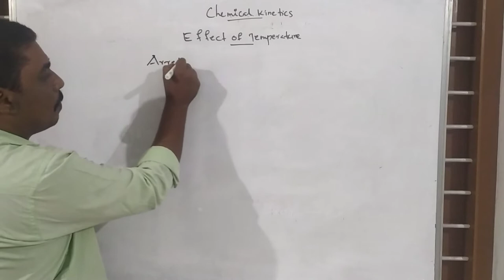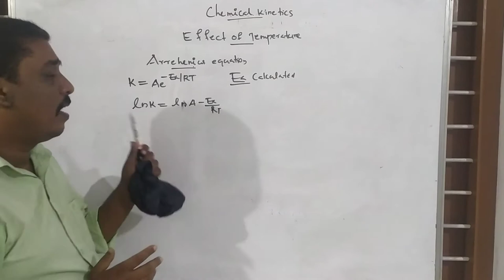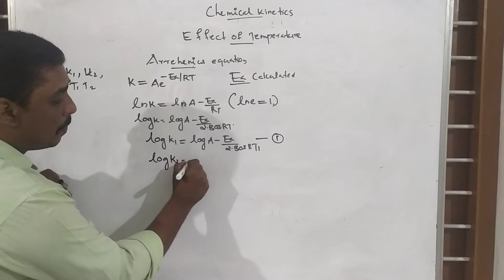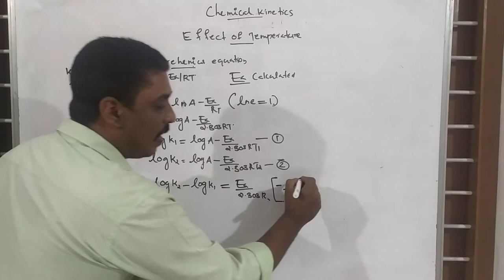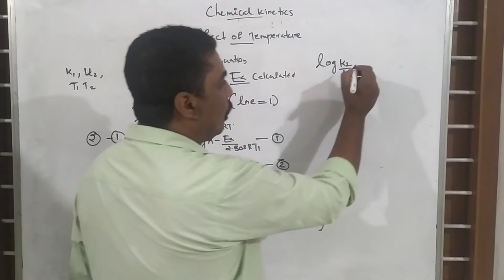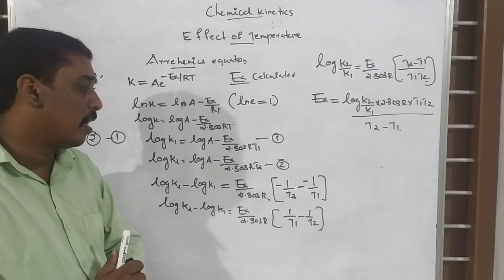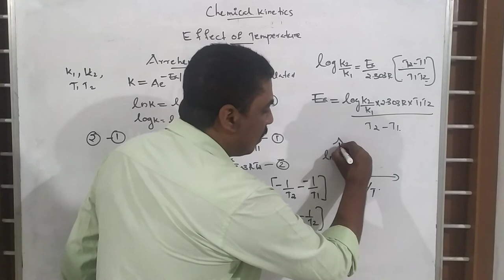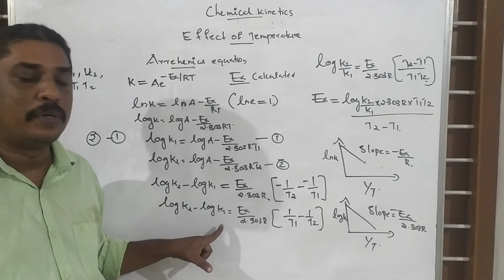chemical kinetics 11